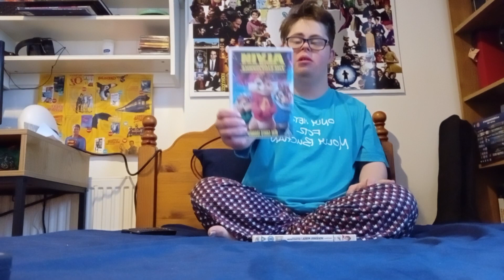Barney colourful world live. Alvin. High school. musical